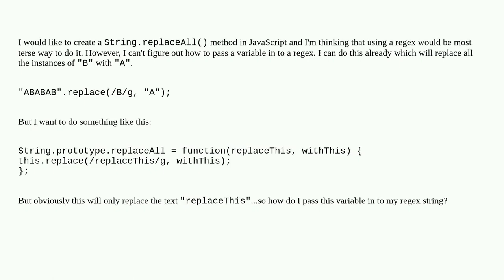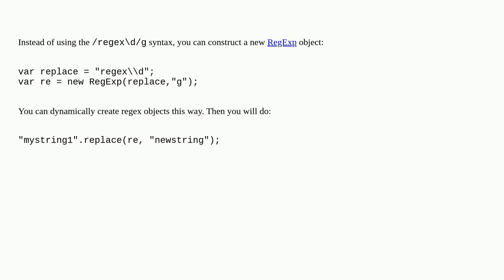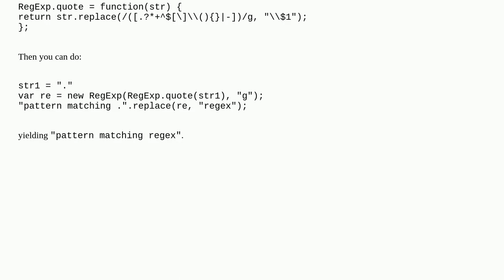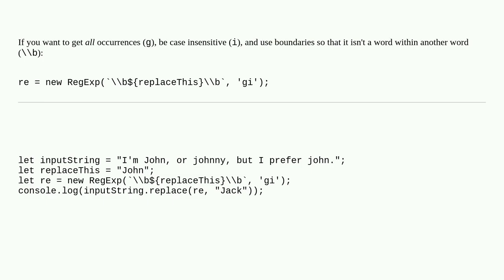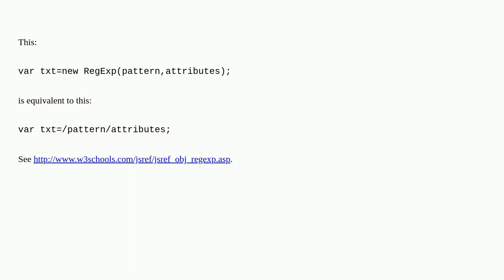How do you use a variable in a regular expression?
A special thanks goes out to the community

  regex javascript